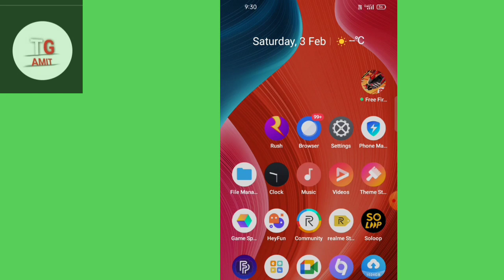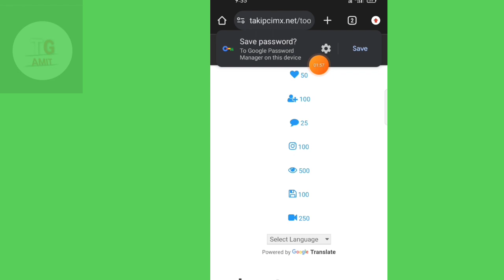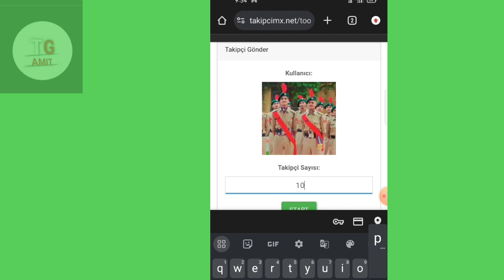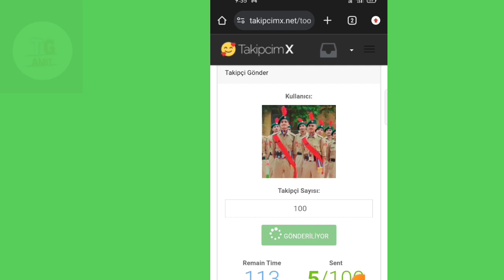सिर्फ 2मिनट में 10K Followers free में मिलेंगे // Instagram per followers kaise badhaye..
Followers kaise badhaye instagram par 2024
Instagram per followers kaise badhaye
insta pe followers kaise badhaye instgram
how to increase Instagram followers
Instagram per followers kaise badhaye 2024
2024 me Followers kaise badhaye instgram pe
Instagram per followers kaise badhaye instgram
how to increase Instagram followers 2024
followers kaise badhaye instgram pe
like kaise badhye insta pe
insta pe like kaise badhye 2024 me
2024 me new tricks se Followers kaise badhaye
how to increase Instagram followers 2024 me
new tricks se like kaise badhye insta pe

chennal name
 TG Amit